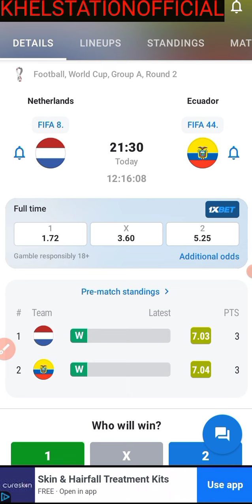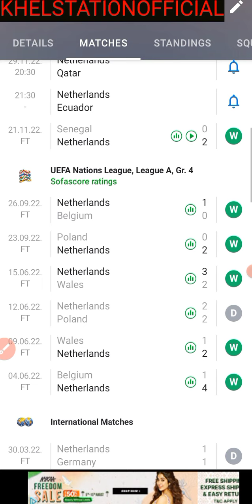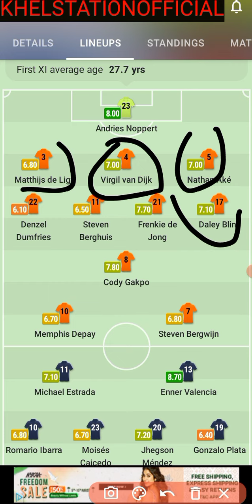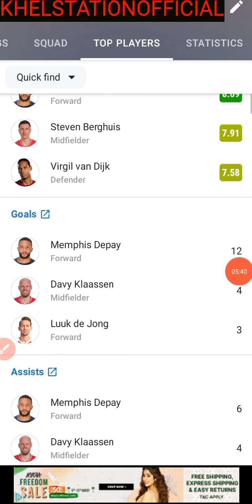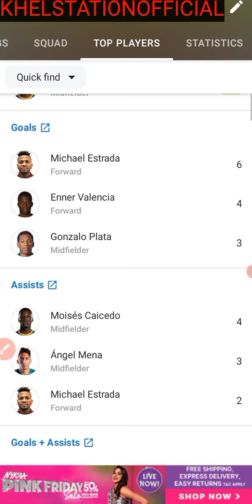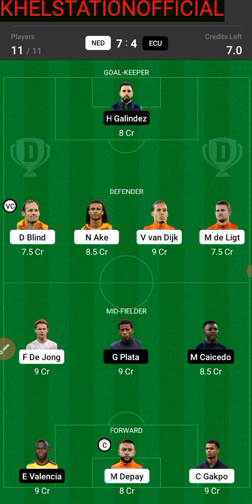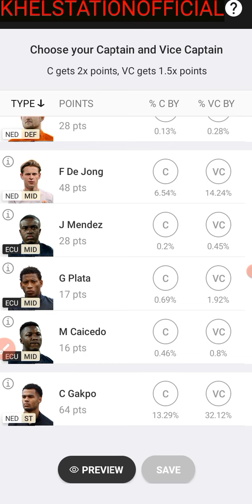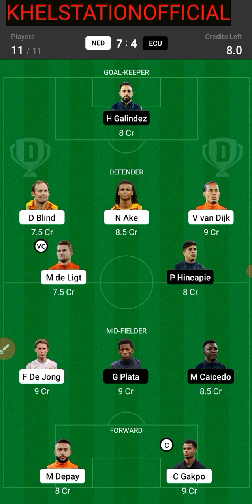NED Vs ECU Dream11 Preview | Fifa Wc Nederland Vs Ecuador dream 11 Prediction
NED Vs ECU Dream11 Preview